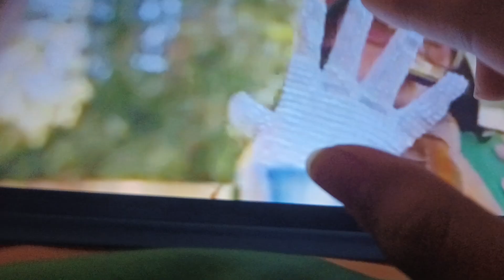Beetlejuice - Adult Swim's Acme Night Intro (READ DESC)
Sorry guys, I had trouble connecting this one, that one's a bad start, I guess I'll get this movie as a VHS and DVD

(Don't Block This!)